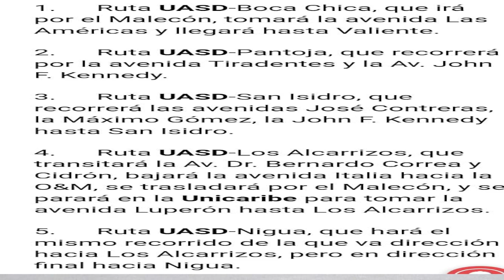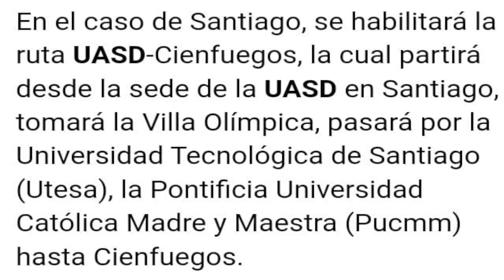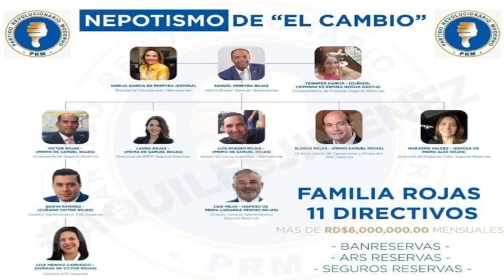Banco De Reservas: Un Banco Para Todos! Entérese Quienes Son Todos. Domingo 4/09/2022.